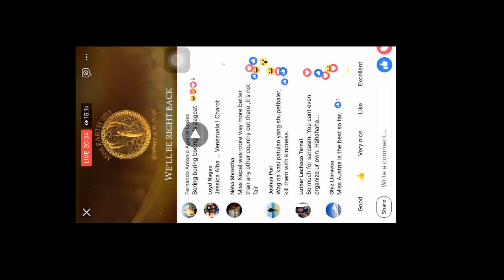Final Show- MIss Earth 2018 Top 8 Speech